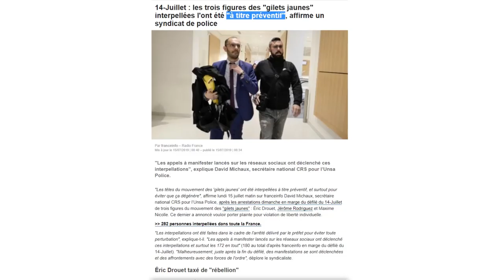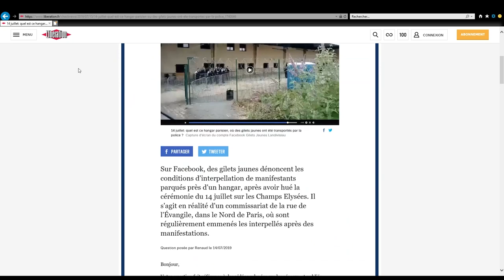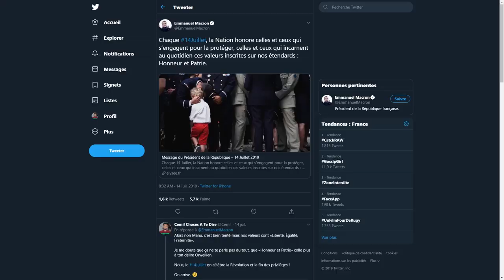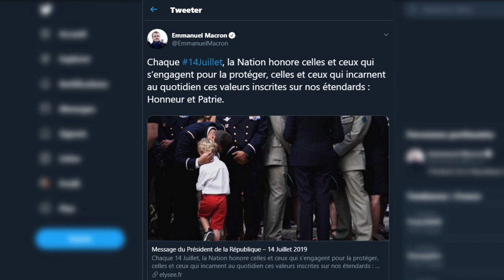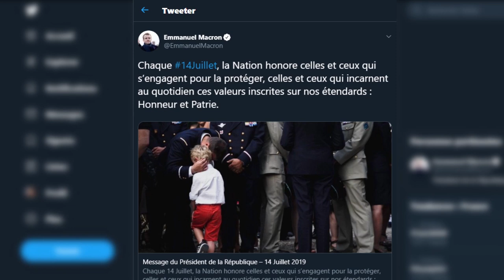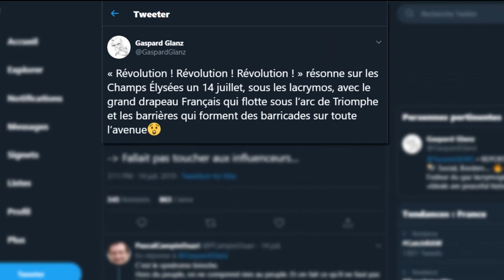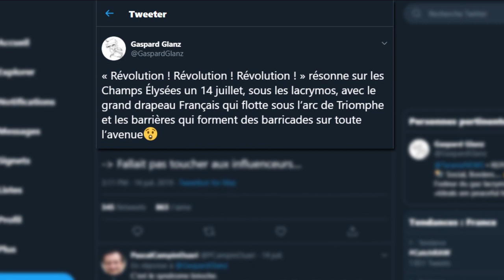[#7] SPÉCIAL 14 JUILLET (1789/2019)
▇ Toutes les sources en liens ci-dessous :
⬇ Déroule pour les détails ⬇

Pour mieux naviguer dans la vidéo et aussi dans les sources, voici :

▇ à 0:00, Intro

1 ▇ à 1:09, Huées jaunes

2 ▇ à 5:03, Présomption de culpabilité
- Arrestation de 175 GJ :
- BFM : la fête gâchée?

- Macron réagit aux huées feignant de ne pas comprendre qu'il était la cible (Figaro vidéo) :

5 ▇ à 15:27, La bonne nouvelle !

▇ à 16:11, Fin et infos supplémentaires.

[20864]